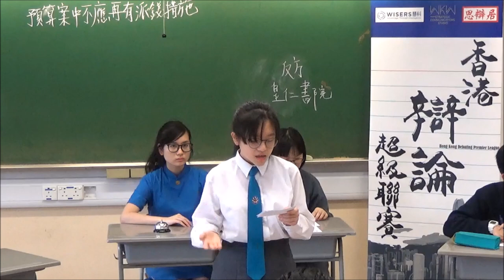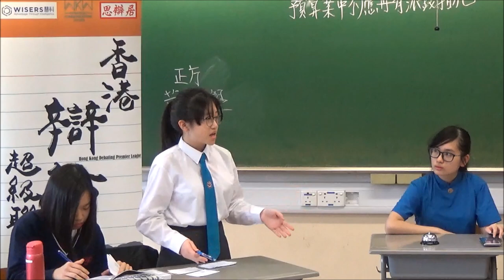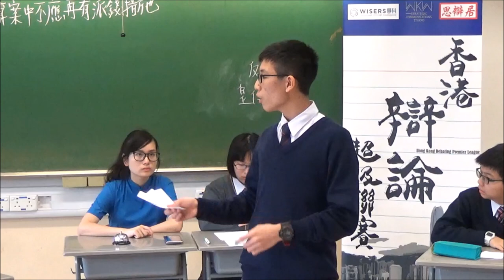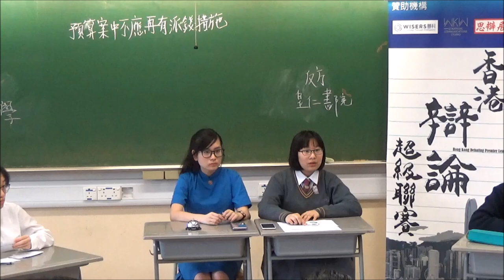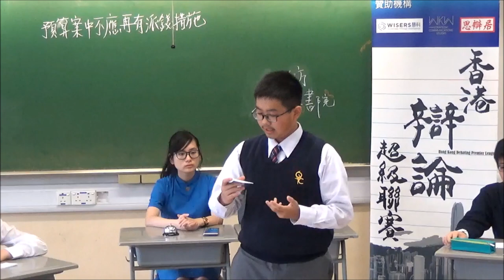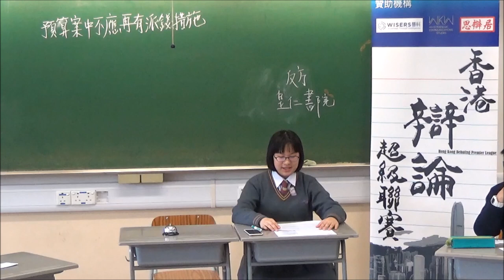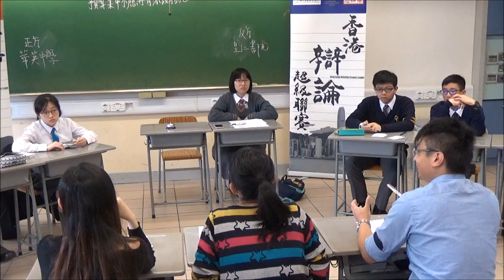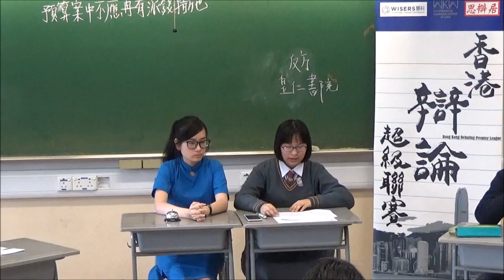【辯超聯2018/19】乙組常規賽2＿「預算案不應再有派錢措施」華英中學 vs 皇仁書院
【賽果：3:0】華英中學勝出
【最佳辯論員：正結】華英中學李雯懿同學
*　辯超聯與香港01合作，聯乘10場常規賽。第二輪兩場直播賽事，分別是：「德蘭中學vs基督教聖約教會堅樂中學」，及「迦密柏雨中學vs聖馬可中學」，請到以下網址觀賞：

我們已設立Faceboo專頁，定期跟辯界及公眾交流。想知道我們的最新資訊嗎？立即點擊這裡：

*廿四間參賽學校為（排名不分先後）：
協恩中學
匯知中學
皇仁書院
德蘭中學
崇真書院
華英中學
英華書院
拔萃男書院
拔萃女書院
聖馬可中學